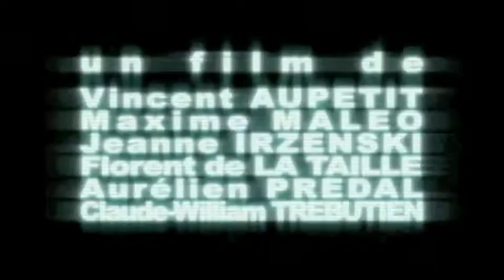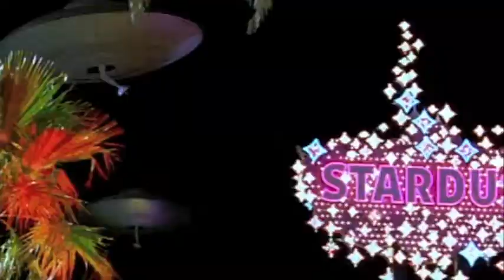Chris Gordon - Film Scoring Reel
All music by Chris Gordon. Some clips feature foley and SFX by Chris Gordon.